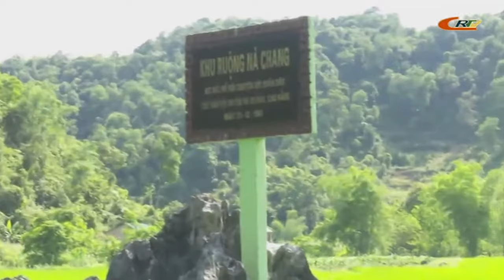Dân ca Tày - Hoa rừng quê em